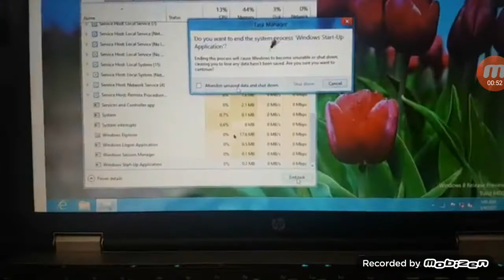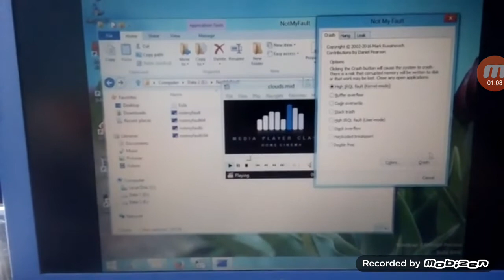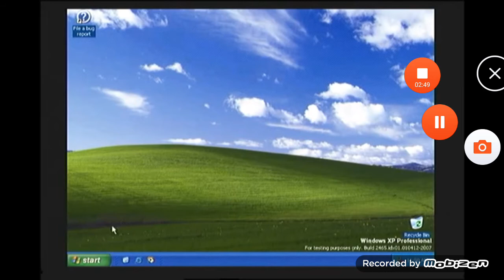Windows Beta BSOD Compilation Part 6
Request is okay, but Request force (or Spamming) is not allowed like ashley adderley's official (Formerly Chakouat Yasser)

Q:
Why ashley adderley's official like Windows Longhorn?

A:
Because Windows Vista, Longhorn is development Vista

Q:
Is ashley adderley's official have Computer or Laptop?

A:
No, he don't have it, he first video is using dad laptop then using phone and Windows Simulator

Q:
How I don't want ashley adderley's official need request like Spamming?

A:
Just like MyKirbyVL2016, let him and don't requested by ashley adderley's official and make other your videos (If you want it)